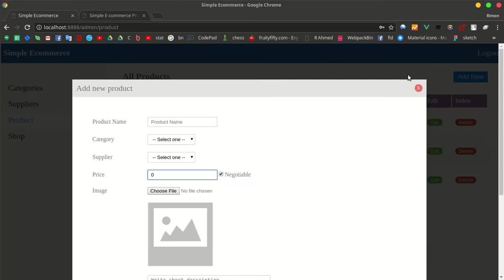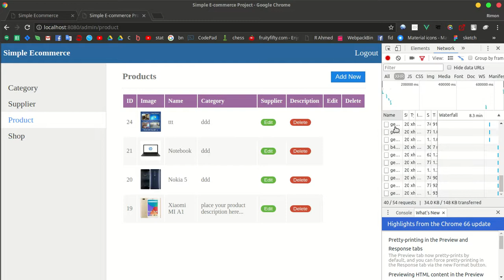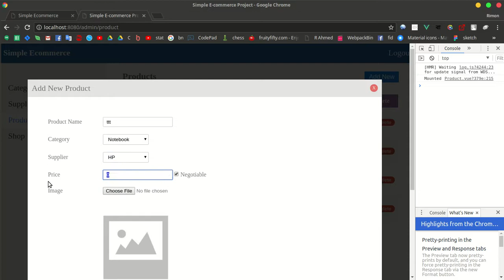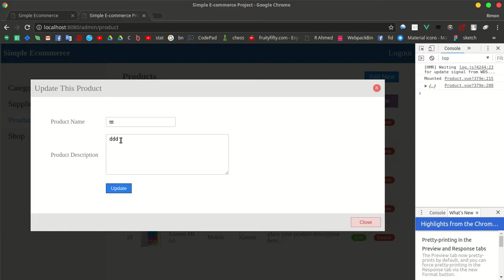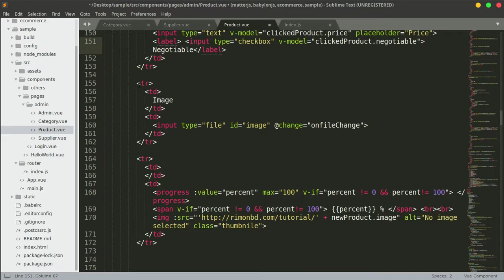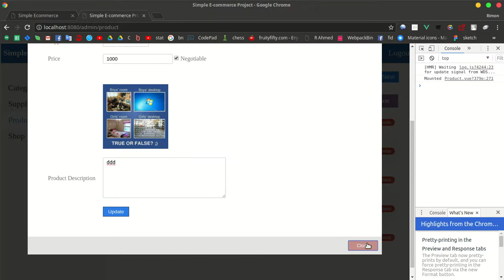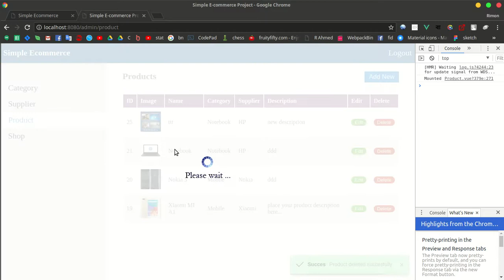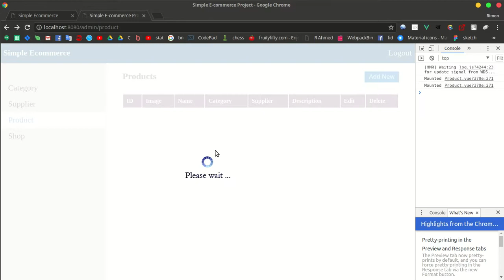Vue.js 2 Bangla Tutorial #21.11: Sample e-commerce project